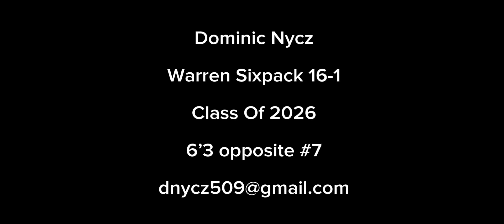Dominic Nycz winter highlights-Warren Sixpack